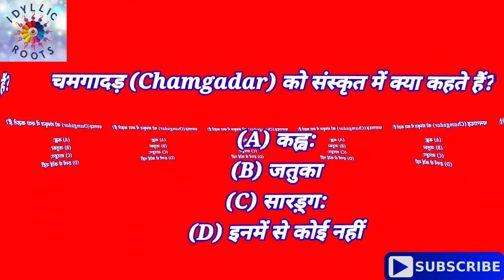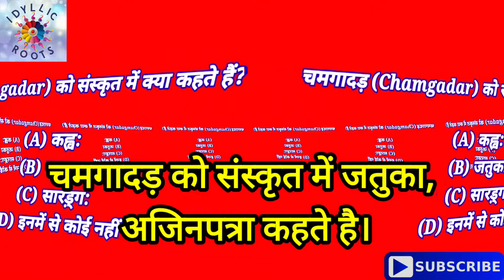चमगादड़ को संस्कृत में क्या कहते हैं | Bat in Sanskrit | Chamgadar ko sanskrit mein kya bolte hai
चमगादड़ (Chamgadar) को संस्कृत में क्या कहते हैं?
Chamgadar ko sanskrit mein kya kahate?🤔 Bat in Sanskrit || Chamgadar ko sanskrit mein kya bolte hai

In this video there is Bat in Sanskrit means Bat ko sanskrit mein kya kahate hain.
इस वीडियो में बताया गया है कि चमगादड़ को संस्कृत में किस किस नाम से बुलाया जाता है

💁🏻‍♂️💁🏻‍♀️People also search & Like 👇
IDYLLIC ROOTS

💥 Ginni Kitchen 💥

💥 Idyllic Drawing 💥

Sanskrit videos in our Channels are:
sanskrit essay on sanskrit language,
sanskrit essay on coronavirus,
sanskrit essay writing,
sanskrit essay 10th class,
sanskrit essay on my school,
sanskrit essay sanskrit bhasha mahatva,
sanskrit essay on yoga,
sanskrit essay about mother,
sanskrit essay class 10,
sanskrit essay for class 7,
sanskrit diwas essay in sanskrit,
sanskrit essay kalidas,
sanskrit me essay kaise likhe,
essay writing in sanskrit language,
sanskrit essay on mother,
sanskrit essay on bharat desh,
class 10 sanskrit essay
sanskrit speeches,
sanskrit speech in sanskrit,
sanskrit speech in written,
sanskrit mein speech,
sanskrit speech on india,
speech on sanskrit
sanskrit words in english
sanskrit words meaning in hindi
sanskrit words for success
sanskrit words with deep meaning
sanskrit words for creativity
संस्कृत वर्ड्स
sanskrit words in hindi
संस्कृत वर्ड्स मीनिंग
sanskrit words and meanings in hindi
sanskrit words and meaning
sanskrit words and their meanings in hindi
sanskrit words and their meanings
sanskrit words and pictures
sanskrit words a to z
sanskrit words and meanings in english
a to z sanskrit words
meaning of a sanskrit words
sanskrit words a
sanskrit words beautiful
sanskrit words book
sanskrit words beginning with a
sanskrit words basic
sanskrit words baby names
sanskrit words beginning with s
संस्कृत वर्ड्स डिक्शनरी
sanskrit words for new beginning
संस्कृत वर्ड्स फॉर सक्सेस
h sanskrit name
sanskrit words in sanskrit
sanskrit words knowledge